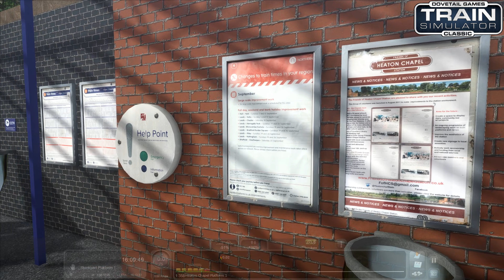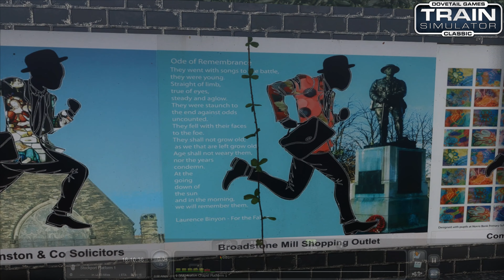Train Simulator | Manchester Piccadilly To Stockport 4pm All Stops | Midland Main Line Hope Valley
Welcome Railfans to Australia Worldwide Gaming You Tube channel with your host The Godfather as i bring to u gameplay of Train Simulator Classic on PC as we head to The Midland Main Line Hope Valley for a trip from Manchester Piccadilly To Stockport Starting at 4pm with Armstrong Powerhouses Class 717 in Great Northern Livery we hope u enjoy this Train Trip and if your a True Railfan then look no where else click on that Subscribe button and become apart of our family would be nice to have u onboard..

Hash Tags..

Our Goal is to get to 3000 Subscribers by February 2023 Only way we can do that is for u click on that Subscribe button and help us get there would love to have u onboard its 100% free to join us if your a true fan of simulation video gaming then show your love for our channel We Are Simulation Video Gaming from The Land Downunder..

Support our you tube channel by send some $$$ our way..
Buy me a Coffee on our Livestream Chat with Super Stickers & Super Chat and also with Super Thanks with Full Replay Livestreams and Uploaded Videos would be so thankful and show how much u care for all the time we put into running this You Tube channel each day..

* Kingston Fury Beast RGB 16GB (2x8GB)
* SilverStone Permafrost PF240 ARGB v2 AIO Liquid CPU Cooler - Black